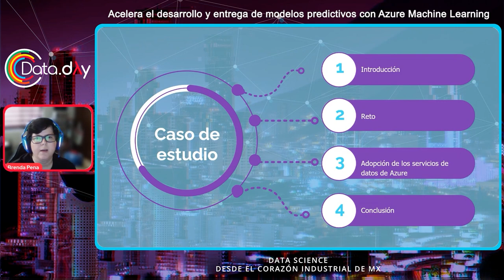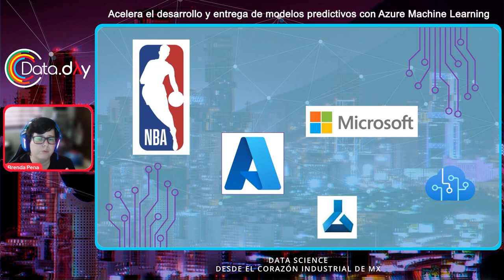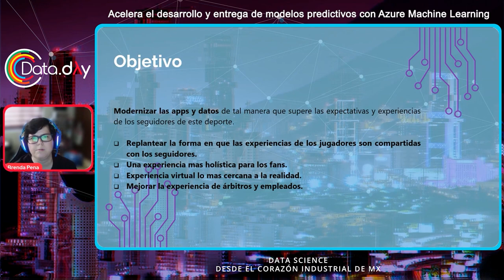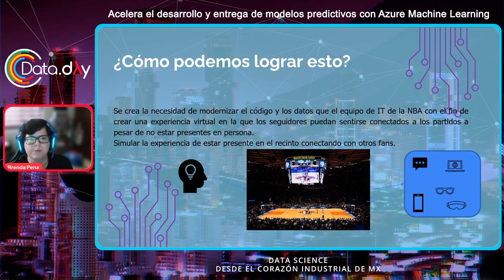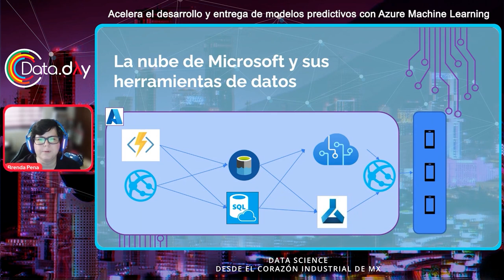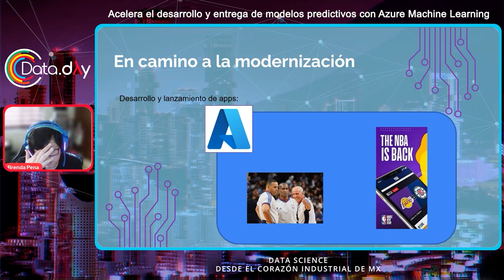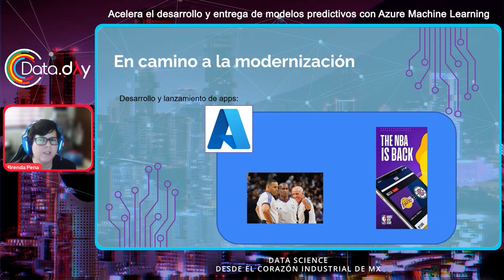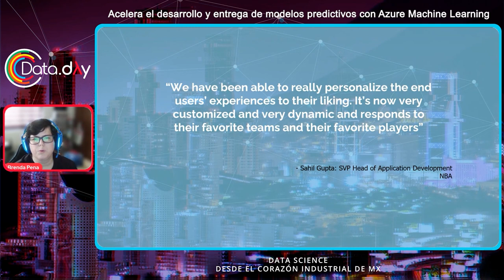Acelera el desarrollo y entrega de modelos predictivos con Azure ML | Data Day MTY 12.22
En esta charla presentada por Microsoft se abordará un caso de estudio de cómo compañías de múltiples industrias se ven beneficiadas con los servicios y capacidades de la nube de Azure. Descubriremos cuál ha sido el impacto de implementar Azure Machine Learning y Azure AI en sus soluciones.